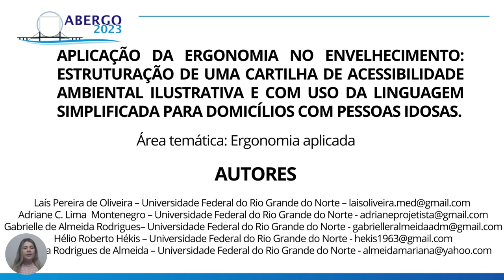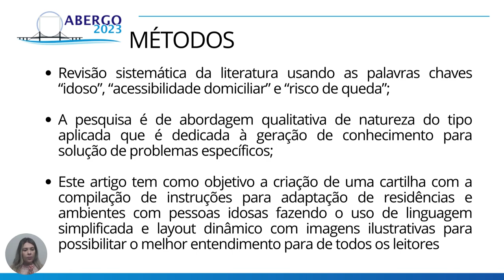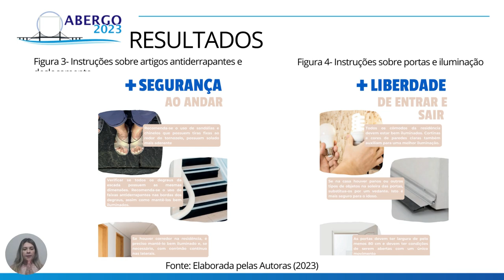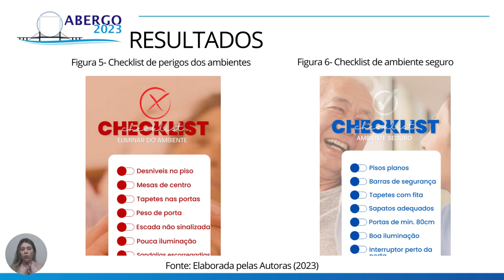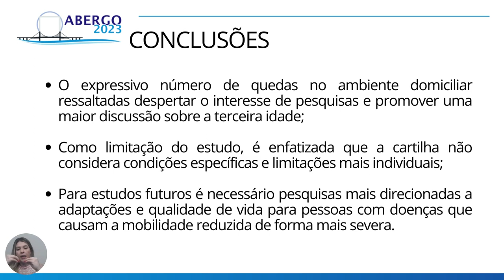APLICAÇÃO DA ERGONOMIA NO ENVELHECIMENTO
APLICAÇÃO DA ERGONOMIA NO ENVELHECIMENTO: ESTRUTURAÇÃO DE UMA CARTILHA DE ACESSIBILIDADE AMBIENTAL ILUSTRATIVA E COM USO DA LINGUAGEM SIMPLIFICADA PARA DOMICÍLIOS COM PESSOAS IDOSAS.